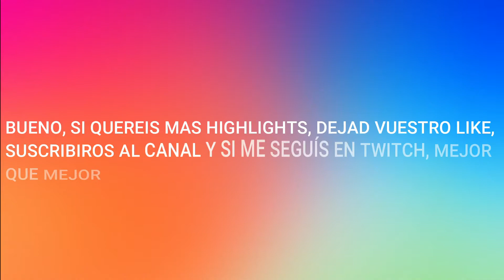ROCKET LEAGUE HIGHLIGHTS #1 - ItzTryhard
fortnite partidas privadas, fortnite partidas privadas en directo